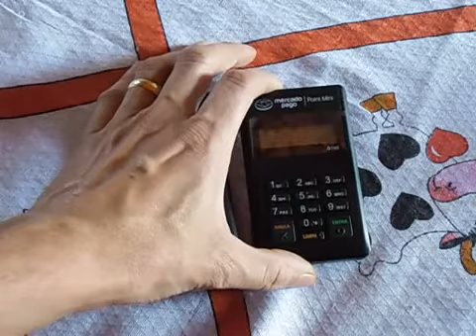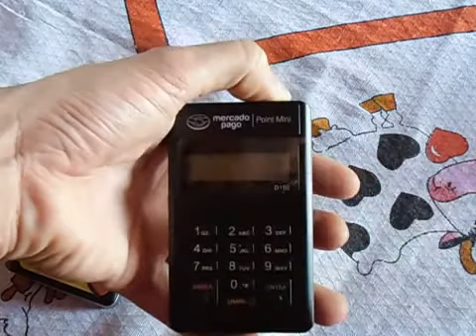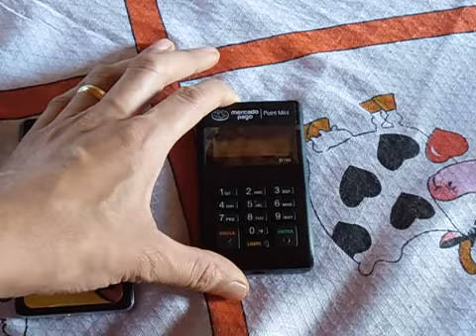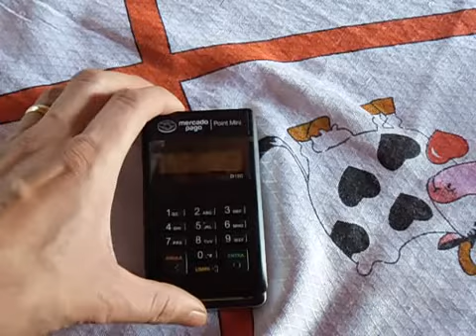Maquininha de Cartão Apenas R$68,00 Cupom de desconto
pagseguro moderninha
pagseguro conta
pagseguro cadastro
pagseguro telefone
pagseguro ativar
pagseguro minizinha
pagseguro taxas
pagseguro como funciona
Pesquisas relacionadas a mercado pago
mercado pago point
mercado pago mercado livre
mercado pago minha conta
mercado pago contato
mercado pago como funciona
como comprar pelo mercado pago
mercado pago taxas
mercado pago reclame
cartão pagseguro como funciona
ativar cartao pagseguro
cartão pré pago pagseguro reclame aqui
qual o melhor cartão pré pago
cartão de crédito pré pago caixa
cartão de crédito pré pago gratis
cartão pré pago internacional
cartão pré pago virtual
MOSTRAR MAIS

Fale comigo no Whats  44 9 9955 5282